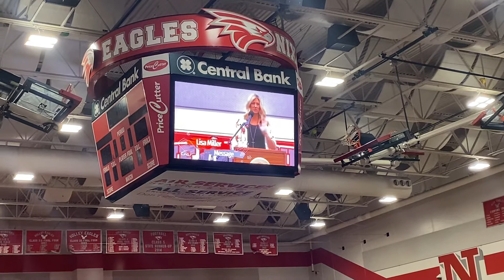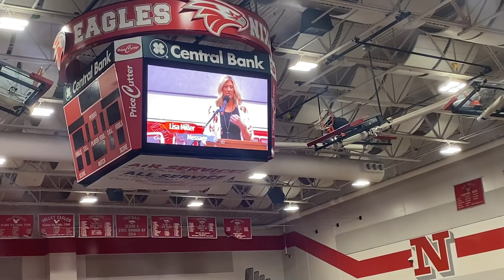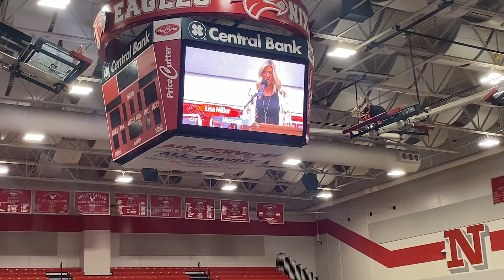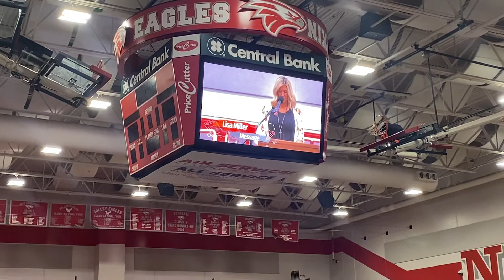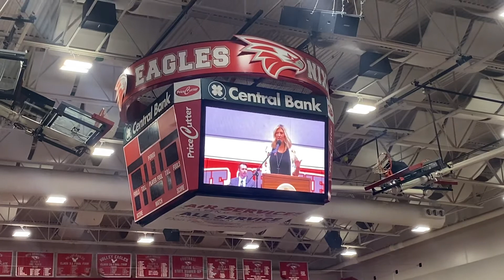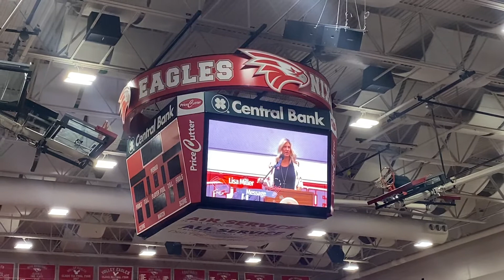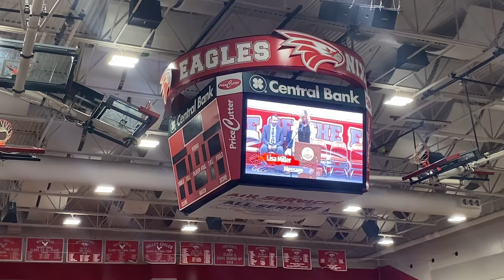Nixa High School Baccalaureate Message: for the 2022 Grads!🎓 ￼